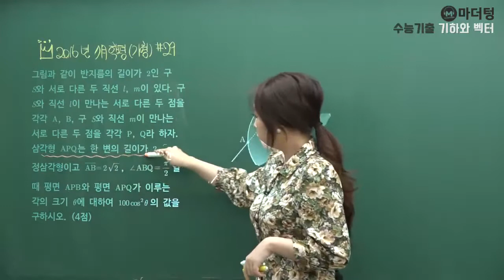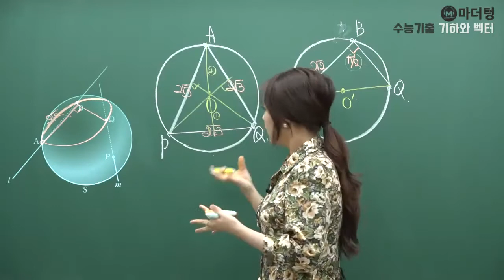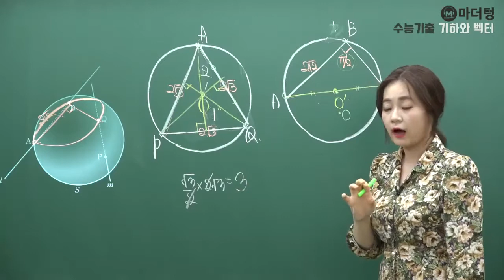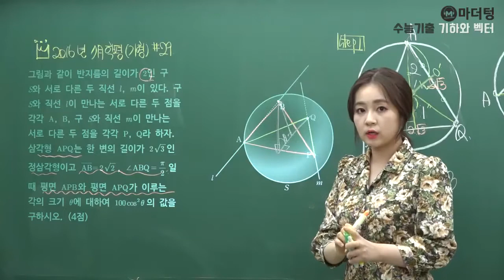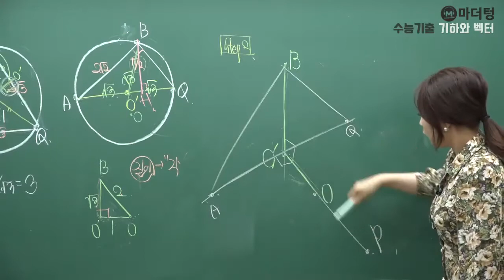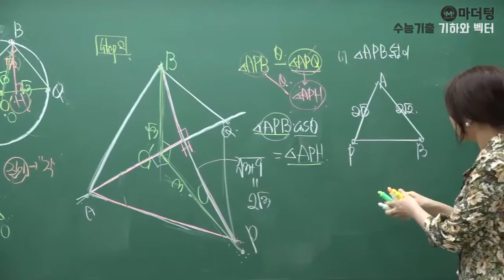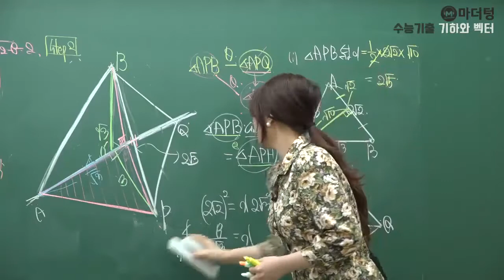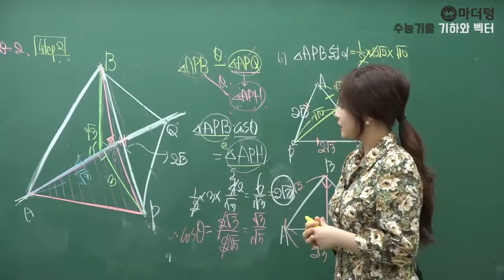[마더텅] 2016년 7월학평 가형 29번 (해설 : 최희남 선생님)